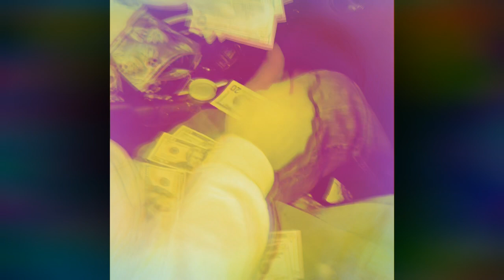SP8CEMAN - Gushers Freestyle